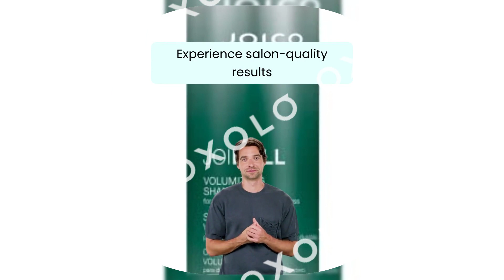Matrix High Amplify Volumizing Shampoo | Instant Lift & Lasting Volume | BUY LİNK İN DESCRİPTİON